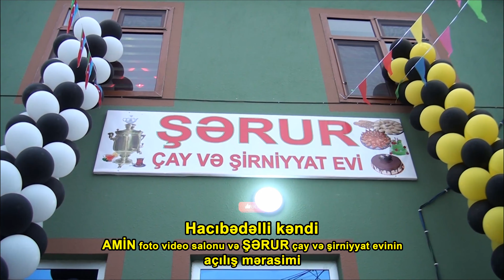gozel bir ifa Reşad Agayev / gitara Elçin / sintez Rüfet / qarmon Nazim / Agcabedi Hacibedelli kendi